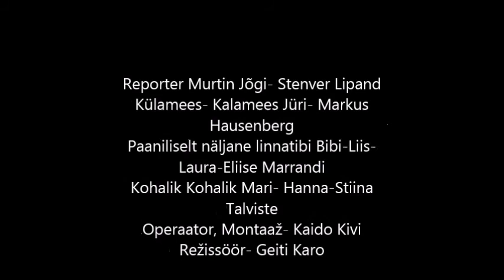REBORTAAŽ Kirna laager 26 03 2014